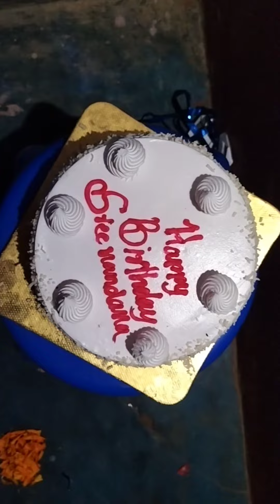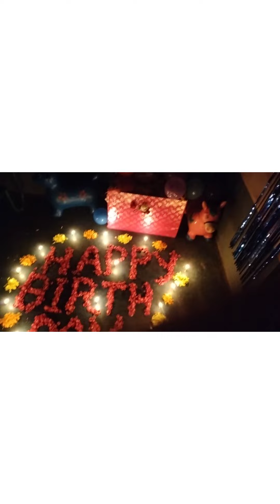Nandhu's birthday day vlog 02-02-2022 birthday# midnight birthday celebration# birthday surprise#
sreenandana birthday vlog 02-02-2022